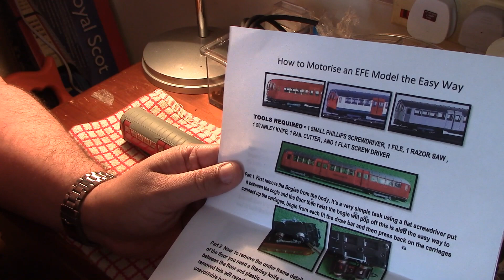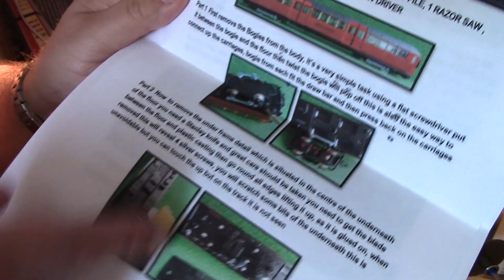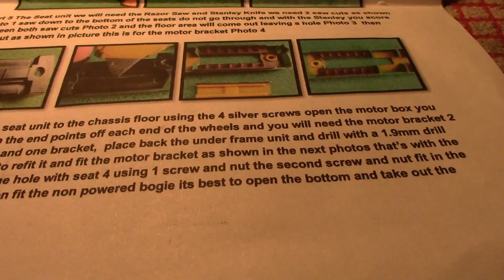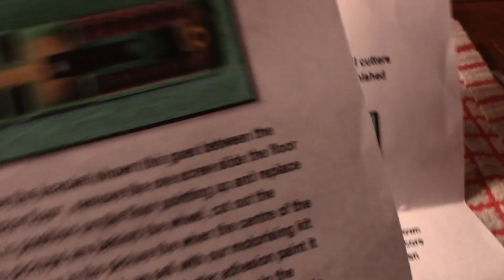HOW TO MOTORIZE AN EFE TUBE TRAIN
HOW TO MOTORIZE AND FIT TWO TENSHODO MOTORS TO AN EFE TUBE TRAIN MY WAY .